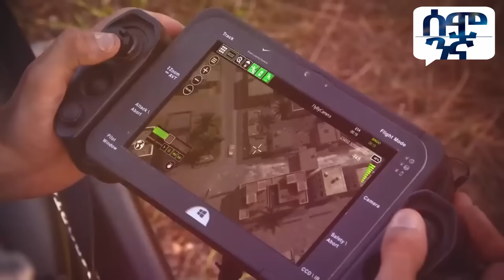ሩሲያ አዲስ እሳት ጨበጠች | የ‹አቁስጣ› ታክቲክ | የዩክሬንን ጦርነት የምትወስነው የጦር ግንባር | Semonigna